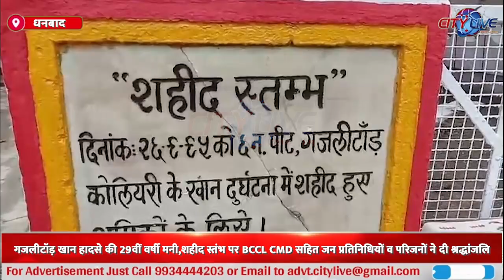गजलीटॉड़ खान हादसे की 29वीं वर्षी मनी,शहीद स्तंभ पर BCCL CMD प्रतिनिधियों व परिजनों ने दी श्रद्धांजलि